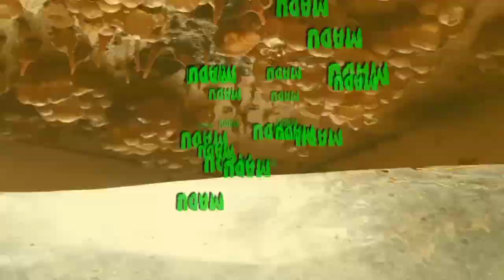Ini hasil koloni lebah trigona clypearis topingan umur dua bulan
Hasil koloni lebah trigona clypearis topingan umur dua bulan, hasilnya cukup memuaskan, madu dan telur naik ke topingan,